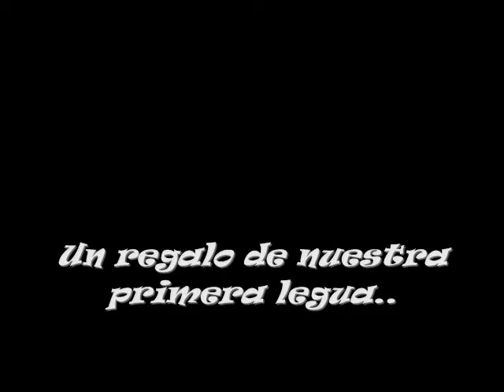UAM gira p'Apoyo.wmv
de acuerdo a juancho, el agua salada de la LAGUNA de Apoyo